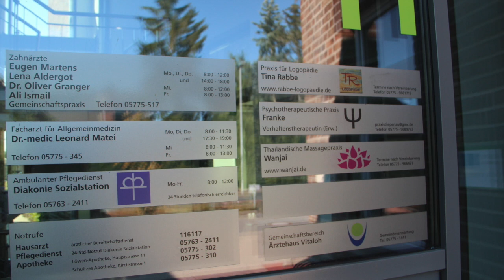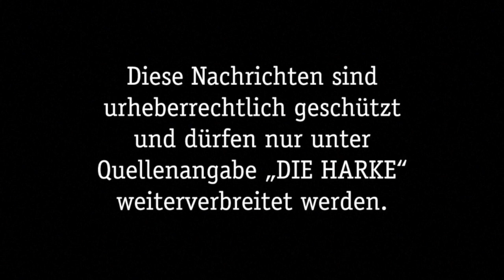DIE HARKE vom 28.07.2018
Jetzt schnell Video-News und dann raus und Mondfinsternis schauen. Die Themen für Samstag, 28. Juli 2018, sind:

- Neues Kino kommt, das alte bleibt
- 170 freiwillige Helfer retten Bauernhaus
- „Die Jungs sind eine echte Hilfe“
- Walter Eisner: Unikat in Niedersachsen
- Die Suche nach einem neuen Arzt läuft
- Handballer suchen neue Herausforderungen
- Pokal-Wettbewerbe am Wochenende